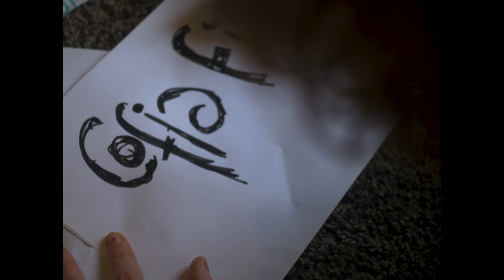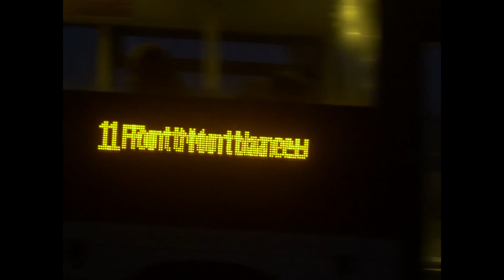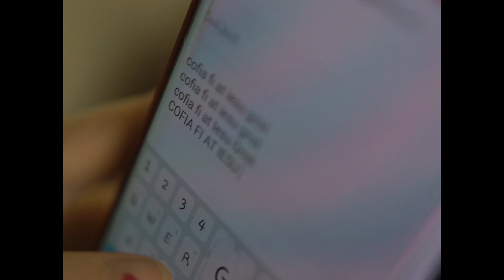Cofia Fi 💥 Lleuwen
🎥Miguel de Brito🎥 @ Brest, Bretagne. Merci, Tara Inn.

Taith theatrau. Theatre tour :

3 / 5 : Theatre Clwyd
8 / 5 : Ffwrnes, Llanelli
9 / 5 : Canolfan Aberystwyth Arts Centre
10 / 5 : Pontio Bangor
9 / 7 : Neuadd Dewi Sant / St David's Hall Cardiff